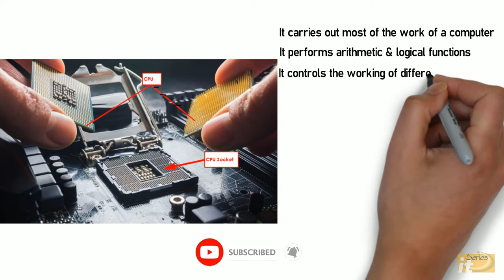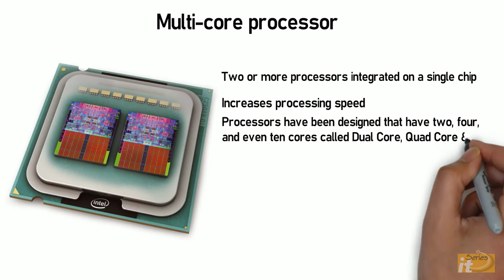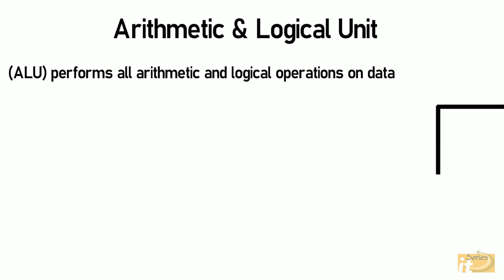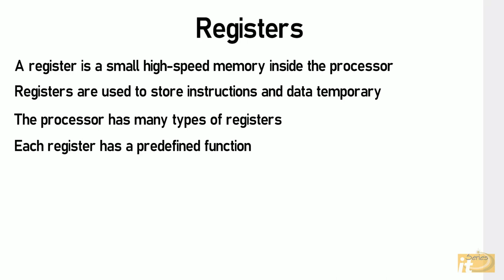CPU ( Urdu/Hindi)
In this video, we will learn the following:
What is Processor (CPU)?
What is multi-core processor?
Parts of Processor (ALU, Control Unit and Register )